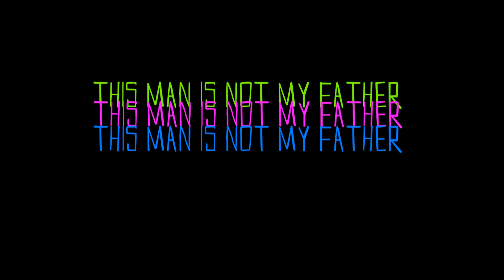Julie of the Wolves